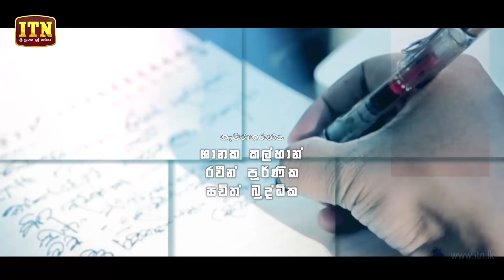Over The Shoulder | Episode 07 - Yashodha Wimaladharma - (2018-02-23) | ITN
Over The Shoulder | Episode 07